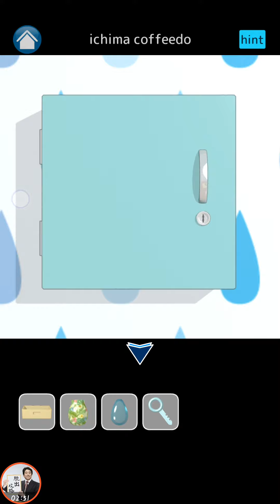脱出ゲーム 雨の日の部屋にて Rainy day 【いーちま珈琲堂】 ( 攻略 /Walkthrough / 脫出)